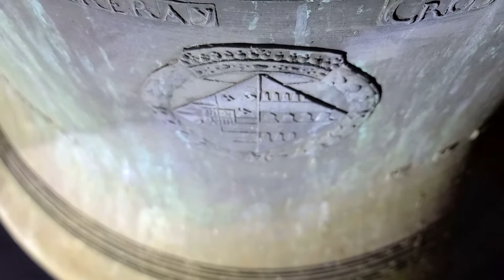Cloches: Lez-Fontaine (FR-59), Eglise Saint-Martin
Fa3 - Sol3 - La3 / f' - g' - a'

Debut de la sonnerie à 2:32

Cloche 1: Nom N.C., Diamètre 105.9 cm, Poids 655 kg, Fondue par M.Brochard (?) & A.R. (?),en 1 620, Lieu N.C., Chante le Fa3
Cloche 2: "Jeanne", Diamètre 95,9 cm, Poids 510 kg, Fondeur N.C., en 1 546, Lieu N.C., Chante le Sol3
Cloche 3: Nom N.C., Diamètre 89,3, Poids 415 kg, Fondue par C.Wauthy, en 1 923, à Douai, Chante le La3

Je tiens à remercier très chaleuresement Mr P.Hanot, Maire de la commune de Lez-Fontaine, pour son autorisation de monter au clocher afin de promouvoir ce patrimoine exceptionnel

Remerciement aussi à Mr J-M.Hannecart, Employé à la commune de Lez Fontaine, pour son accompagnement au clocher tout au long de ce reportage, et pour la visite du village, je le remercie également pour la volée de la cloche n°3

Merci à Amadéo, sa demande de venir filmer les cloches de son église

Je remercie la mairie pour les diverses inscriptions prises sur leur site web.

Je remercie aussi Thomas R., qui fut présent pour cette belle découverte, et pour la volée de la cloche n°1

Je remercie enfin Vincent « L’amoureux des cloches » et Mr Eric Sutter, président de la SFC (société Française de Campanologie), pour leurs aides précieuses pour la rédaction de cette article.